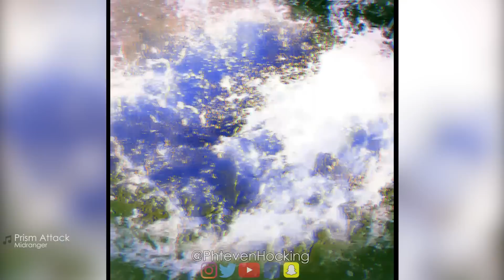Fidget Spinner of Fortune - Trending Remix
►SONGS
Prism Attack - Midranger
Chicken Soup - Skrillex & Habstrakt